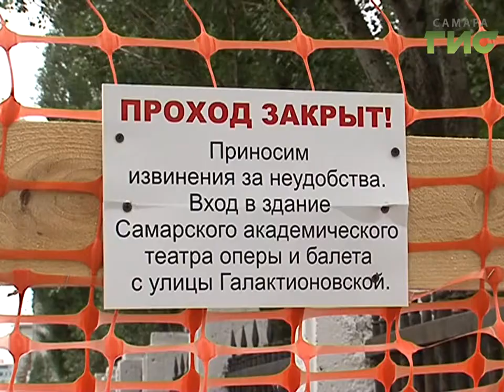После реконструкции на площади Куйбышева появится Wi-Fi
После реконструкции на площади Куйбышева появится вай-фай! А пока подрядчикам приходится бороться с вандалами, которые ломают ограждение. По всему периметру площадь окружена специальной сеткой, но каждый день в ней появляются рукотворные отверстия, - люди не хотят ходить в обход.